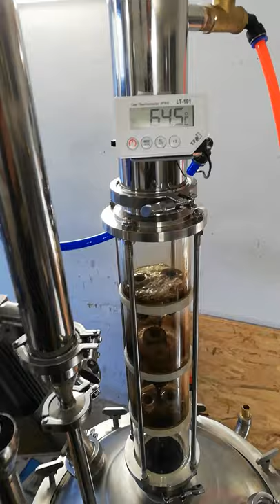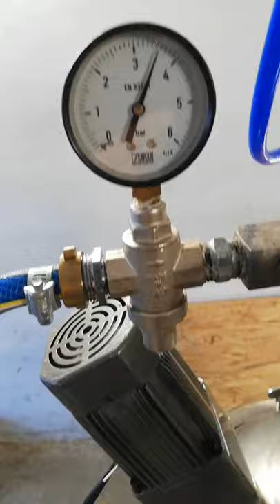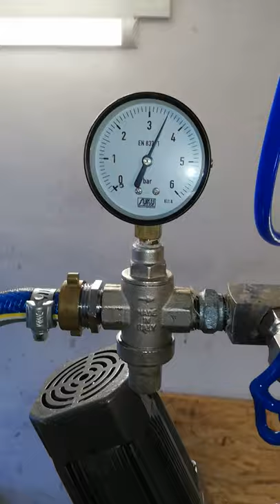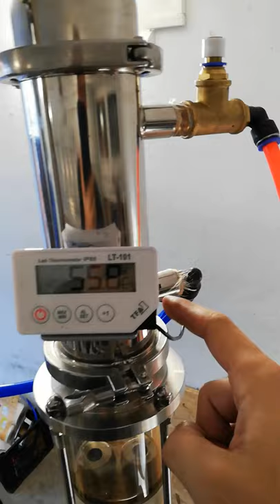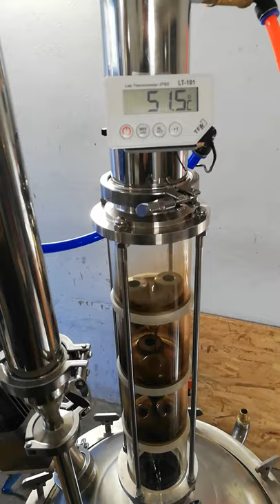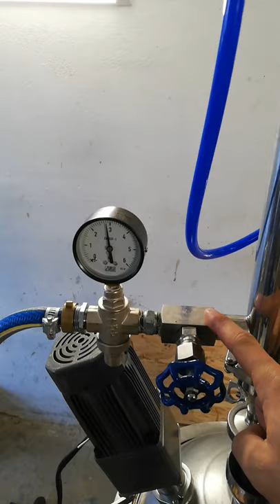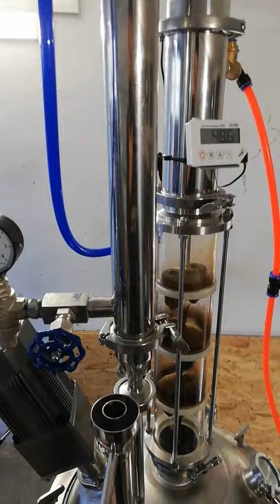Egylépcsős oszlopos pálinkafőző 22. - hűtővíz, tűszelep, nyomáscsökkentő, fejhőmérséklet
A legtöbbször ezzel a kérdéssel fordulnak hozzám a hobbitársak: hogyan lehet stabil hűtést biztosítani a kínai egylépcsős oszlopos főzőn?

Sajnos sem a hazai forgalmazók, sem a felhasználók többsége nem említi (sokszor nem is tudja), hogy mindennek a titka a stabil víznyomás és a fino szabályzozhatóság. A mostani videóban bemutatom az általam használt nyomáscsökkentőt és tűszelepet, valamint tippet is adok a megfelelő beállítására.